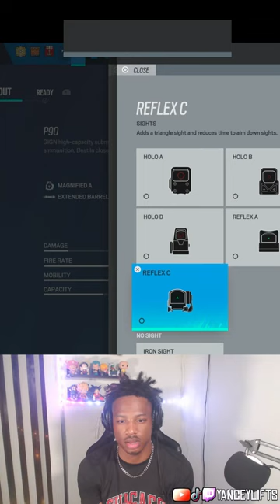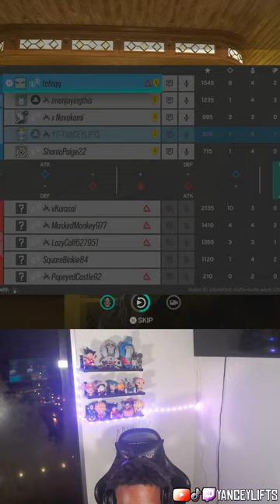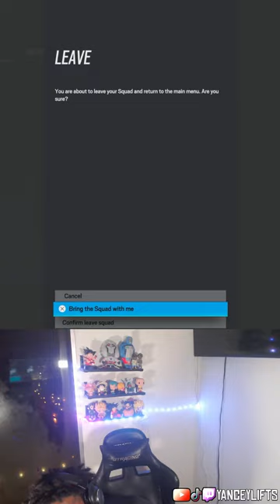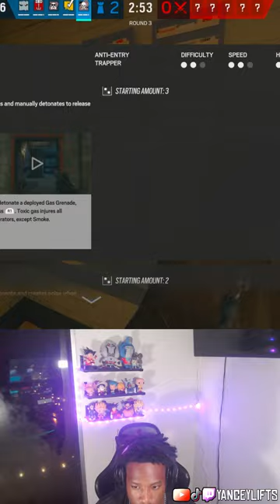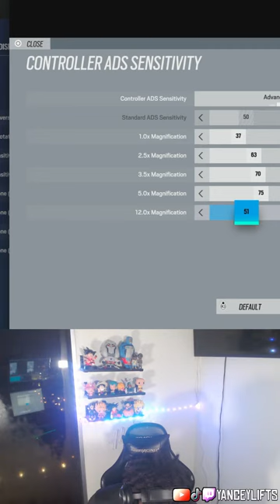🔴RAINBOW SIX SIEGE LIVE (PS5)